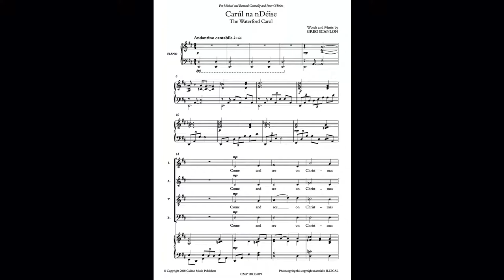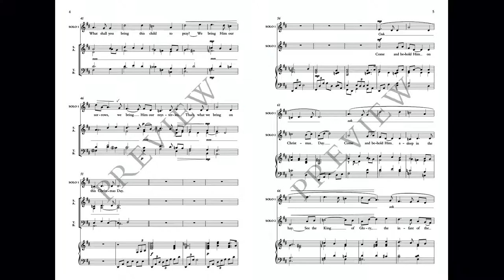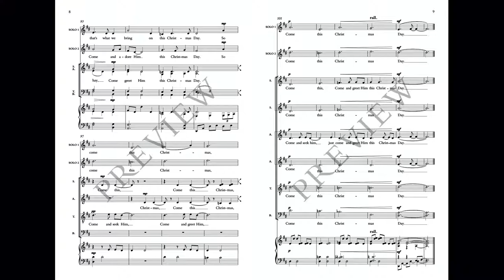Carúl na nDéise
GREG SCANLON - Carúl na nDéise